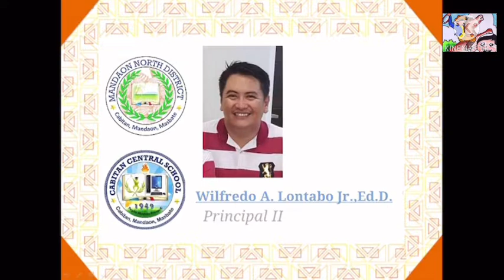eTMFKatutubongKasuotan@Wilfredo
Balik aral nga tayo. Anong kultura mayroon ang IPs ng Ifugao? Panoorin ang ilan sa mga ito kasama ang Team Cabitan.